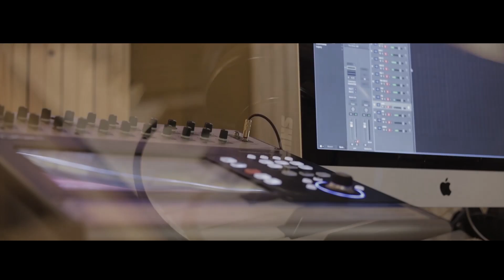ዘማሪ ተከስተ ጌትነት || ያለው አይቀርም || CJ Zema || 2019